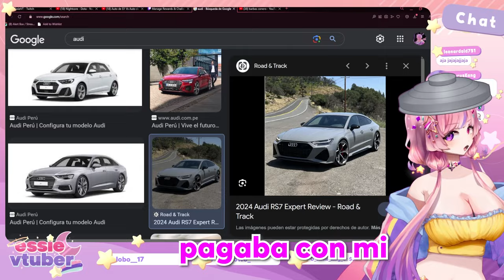PAGUÉ CON POTO 😔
LA VTUBER CHICHONA Y SIN NARIZ 😜